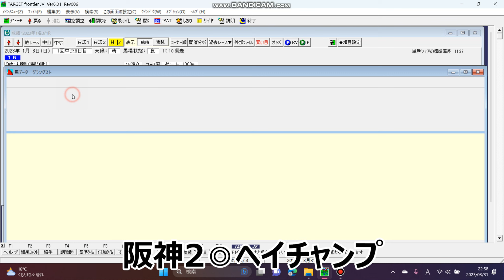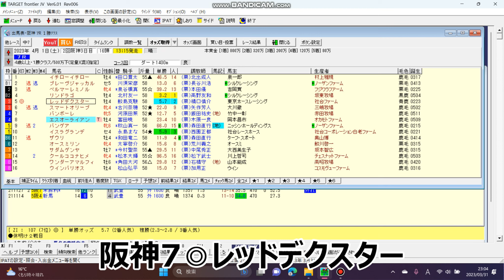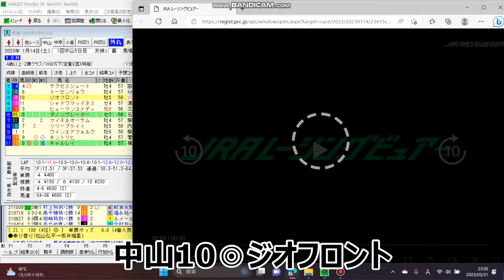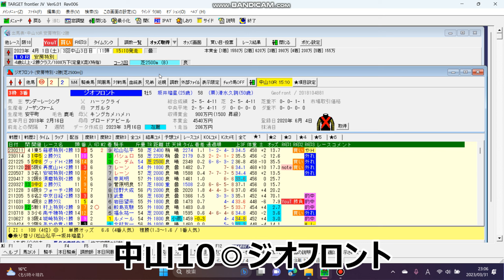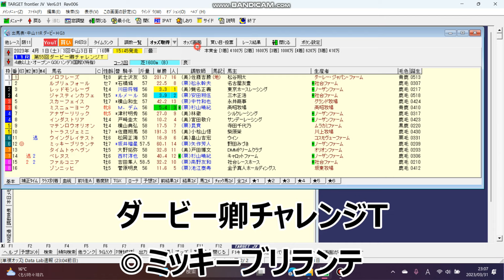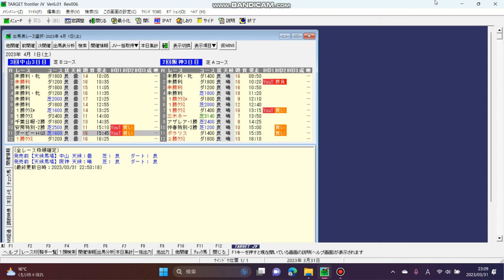走りたがってる ”穴馬” 見つけた！！！4/1 ヌロ競馬 厳選予想！